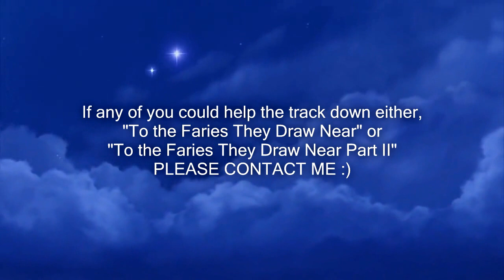HELP!! - Languages needed!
The video pretty much says it all! :)